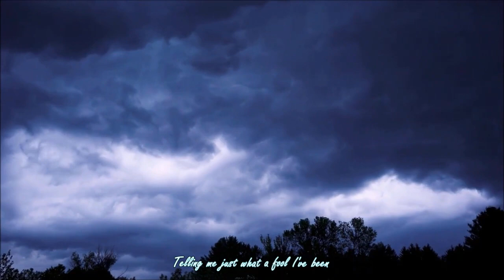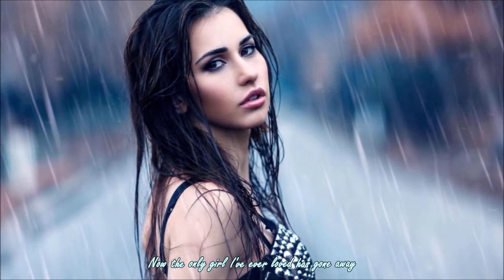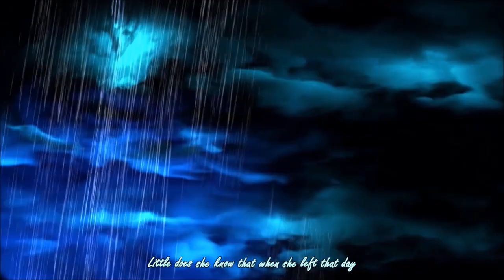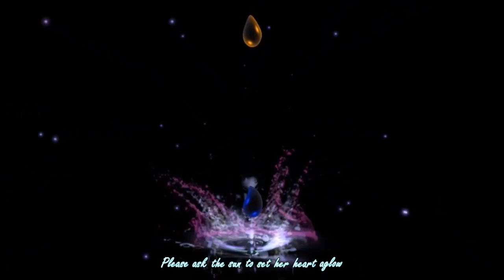Dan Fogelberg - Rhythm Of the Rain (Lyrics)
Live clips and still images. Video is HD formatted at 1280 x 720. Audio is HQ and saved at a bitrate of 320 Kbps. Lyrics are included and onscreen.

Song/Artist: Rhythm Of the Rain by Dan Fogelberg (*Cover of the Original song by The Cascades - 1963)

From the LP: The Wild Places

Video Creator: Cat T

Author:
Videvo

Videvo.net

Author:
Elsa Luebing

Author:
AH Films

*I apologize to anybody and everybody because the lyric or font size is so small! My mistake, but I have learned since! - Cat T